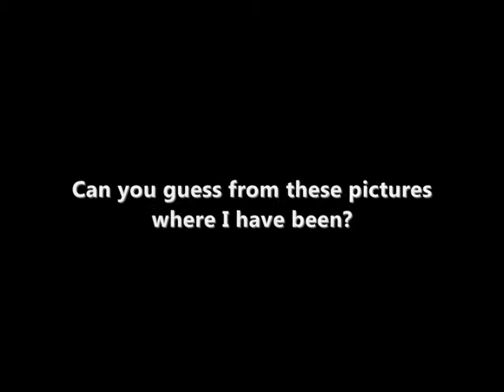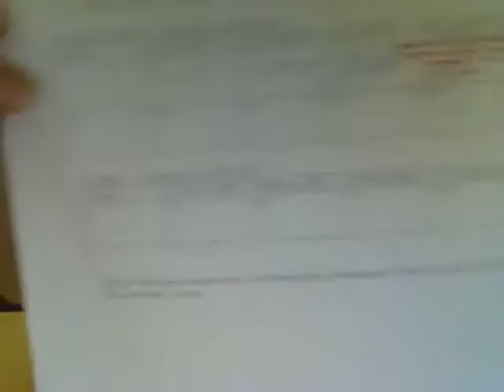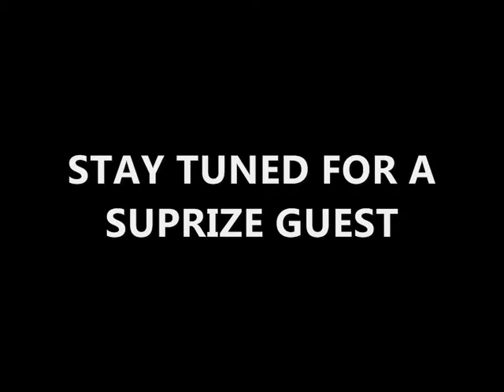28 chest compressions and 2 breaths